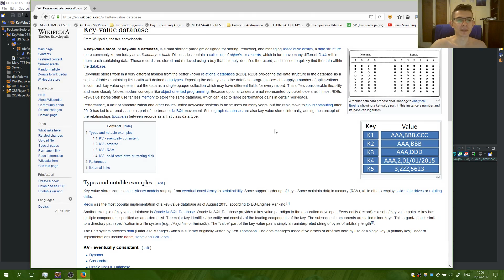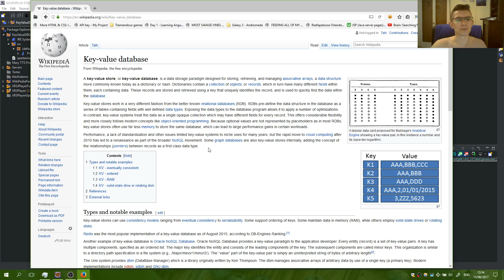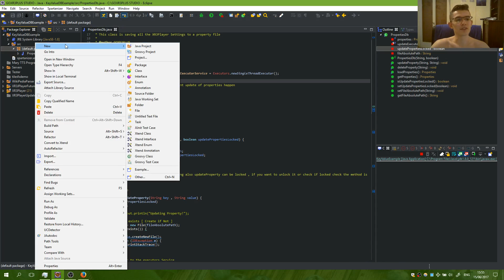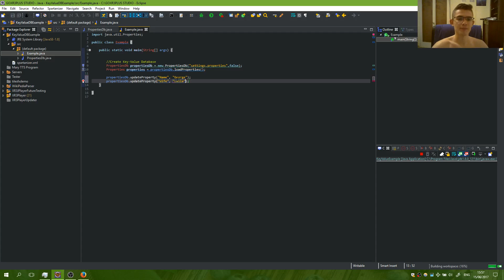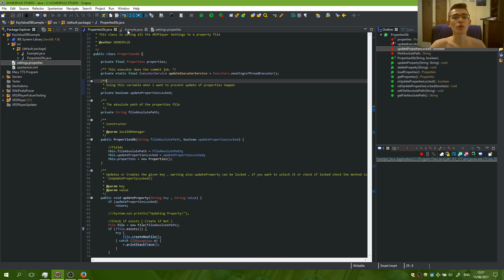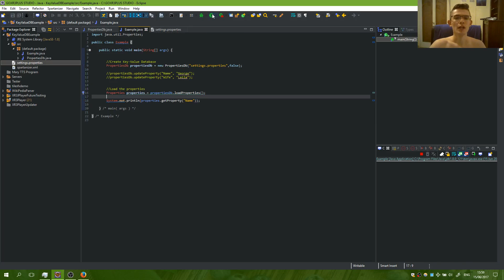Key Value DataBase using Java Properties : Tutorial 1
These tutorials describe a very simple way to store your application settings to a Key-Value database using a special class called PropertiesDb which on the background is using Java Properties .